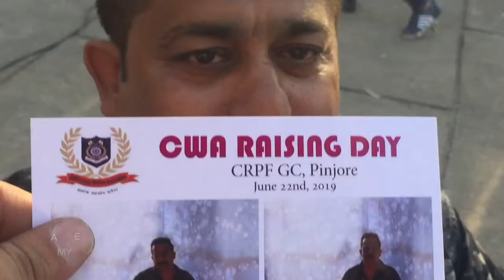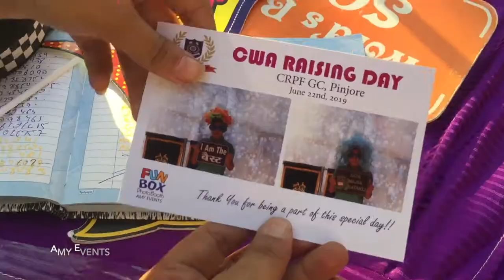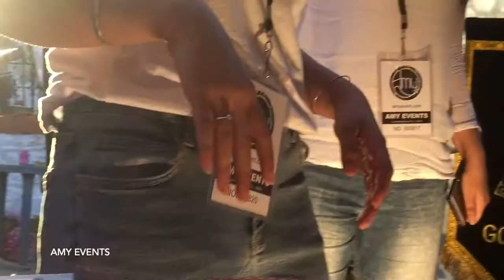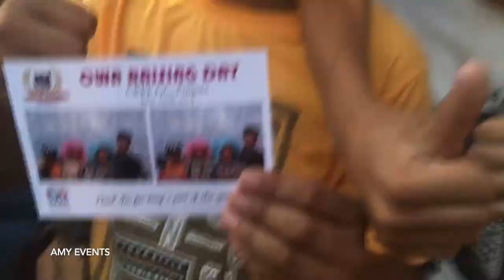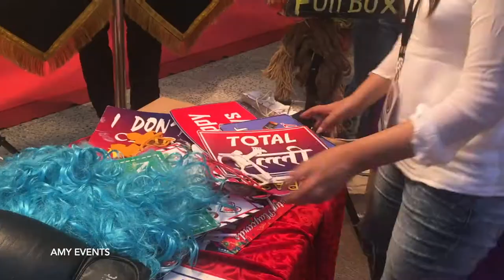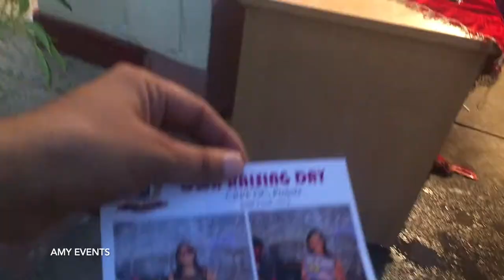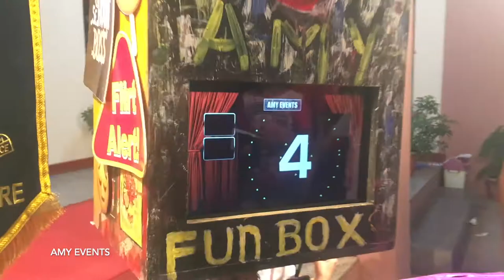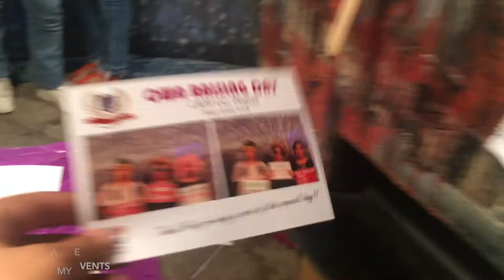PhotoBooth FUN with CRPF Family Welfare Association (CWA)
CRPF Celebrates Raising Day 2019 | Lots of FUN witH funbox

CRPF Family Welfare Association celebrates Raising Day

kv pinjore staff CRPF Family Welfare Association (CWA)
military weapons news
military army
institute of event management
event management india
 event management
 crpf pinjore
 school crpf pinjore
crpf wives welfare association
crpf cwa logo
crpf family welfare association
crpf nic crpf admin cwa cwa project
crpf wives welfare association 80g
National Defence Bureau, New Delhi
crpf annual welfare exhibition 2018 raffle draw
crpf wives welfare association collection
Mumbai Maharashtra photo booth rental companies near you
Party Photo Booth Customized Party Props photobooth companies agencies Ludhiana selfie booth contacT Photo Booth Sarabha Nagar Ludhiana Destination Wedding Planners funbox photo booth amy events destination wedding planner india Manpower Supply For Promotional Activity Organisers
event manpower provider in delhi
promoters for events
event manpower in delhi
We provide the best Manpower in Corporate Events Exhibitions Mall Activation Our range of services includes  Hosts & Hostesses Artist Anchor Dance
need hostess for events Promoters Services - Events Manpower Services Service Provider
Event Manpower Services Provider
nm manpower Service Provider of Promoters Services  Events Manpower Services, Promoters for Products Promotion, Male & Female Brand Promotion and Promotional
manpower for roadshow promoter
event promoters in gurgaon
Event Manpower Providers in Delhi  Hire the best party manpower suppliers, event
manpower supply for events